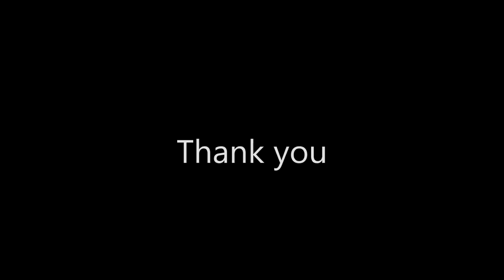Top 10 Wings from the 2013 Victoria's Secret Fashion Show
It's all about CREATIVITY...